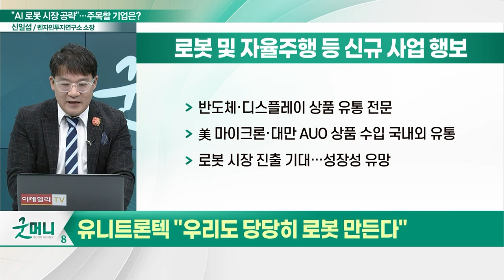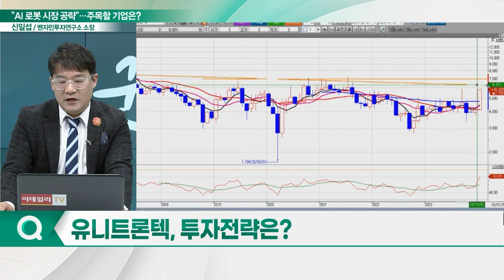유니트론텍(142210), 기대되는 신사업... "우리도 당당히 로봇 만든다"_신소장의 시그널 (20240109)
유니트론텍(142210) "우리도 당당히 로봇 만든다"
- 로봇 및 자율주행 등 신규 사업 행보
- 산업용 AMR 'URC-100' 개발 성공
- 상반기 URC-100 샘플 생산 시작 계획